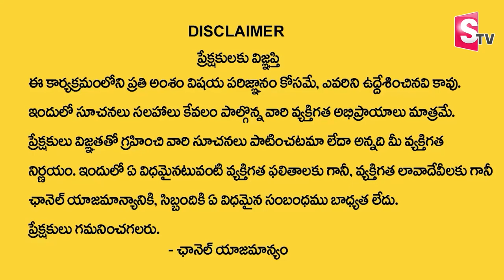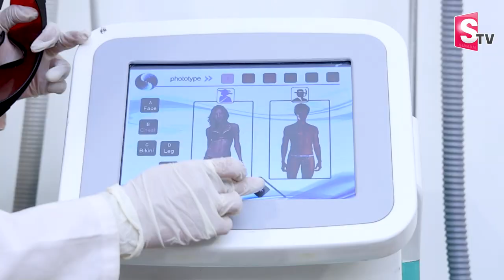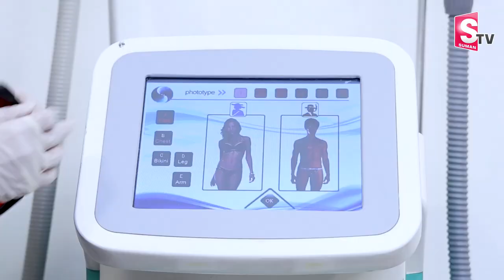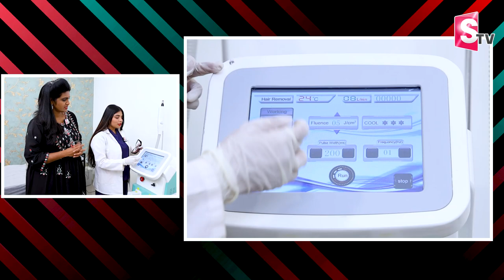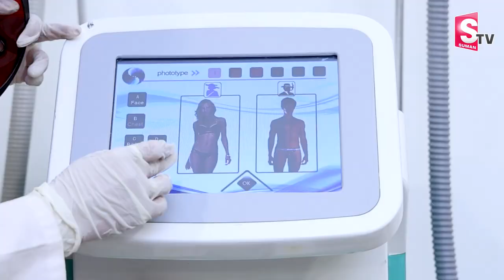చర్మం మృదువుగా మారాలంటే | Best Laser Treatment to | Heads-Up Skin & Hair Clinic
Watch►చర్మం మృదువుగా మారాలంటే | Best Laser Treatment to | Heads-Up Skin & Hair Clinic | @SumanTVChannel